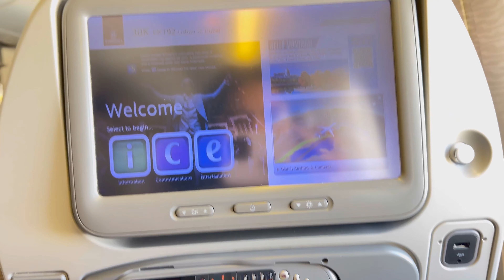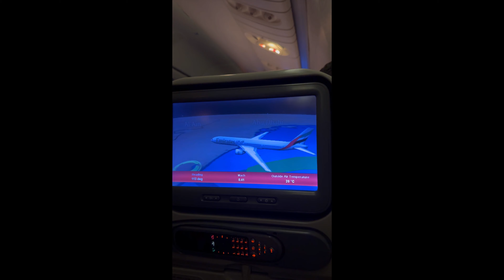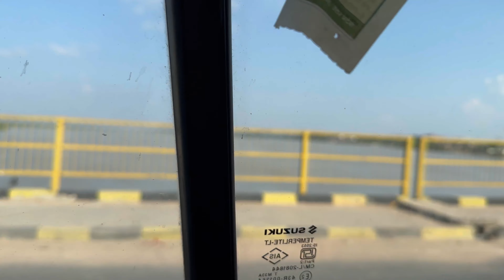Suprise visit from Portugal ✈️India |My family's reaction ❤️🫶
See the entire video to know how I planned my trip ti India and surprised my family 😬❤️🧿